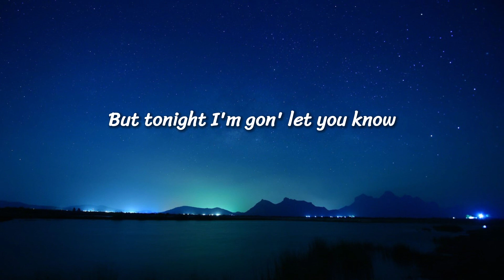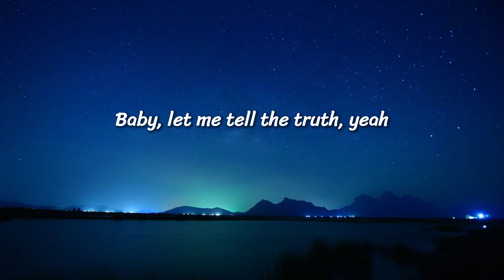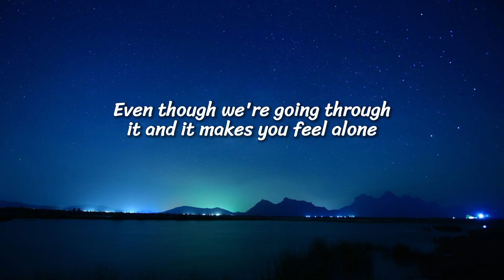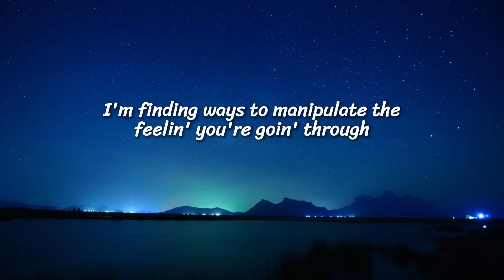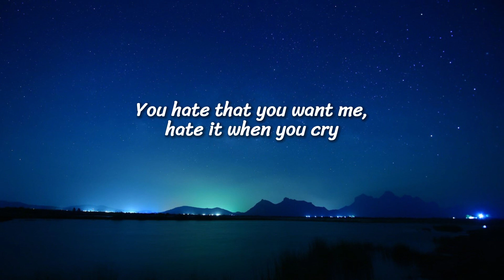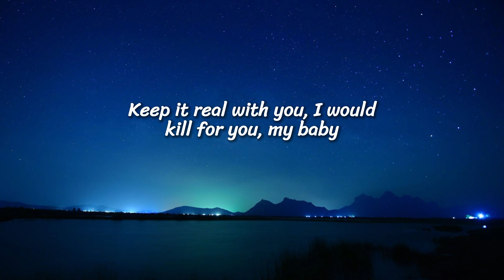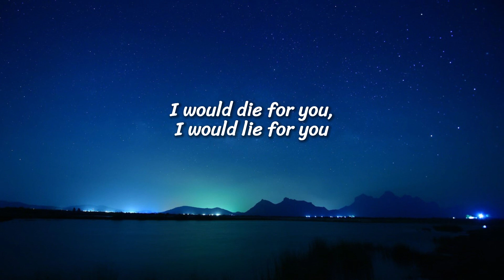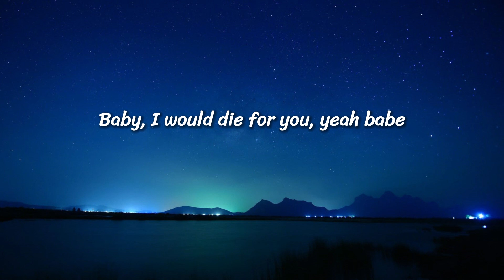The Weeknd - DIE FOR YOU (Lyrics)